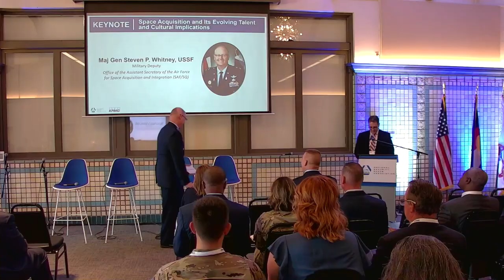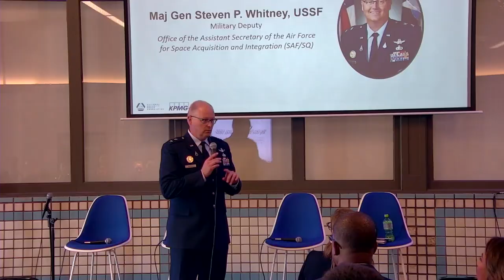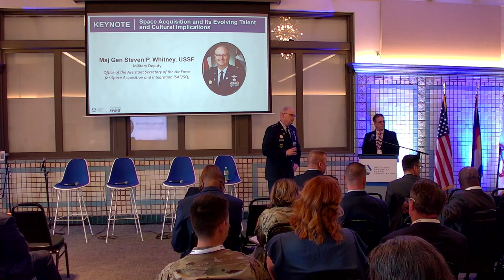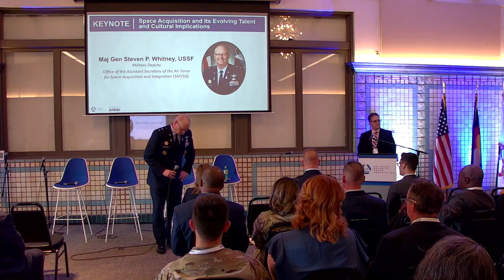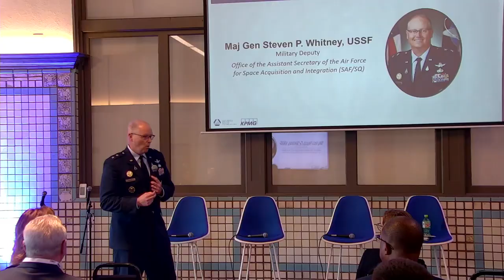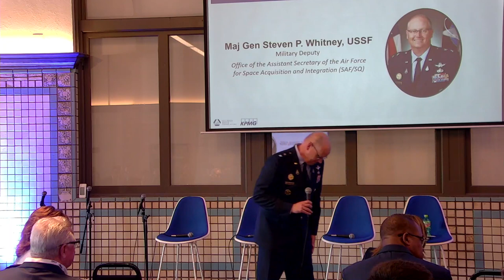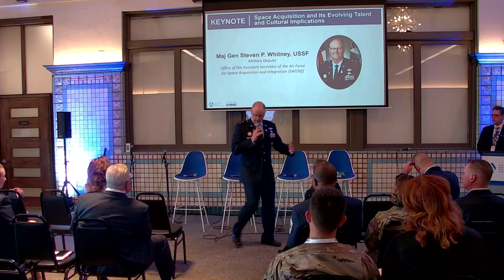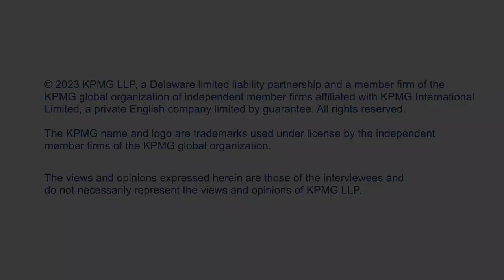Maj Gen Steven P. Whiteny | Keynote | Guardian and IC Space Workforce Culture Forum